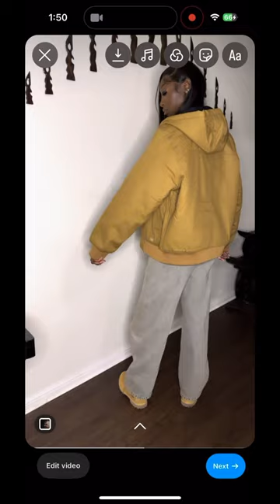music hiphop live nails fitoftheday fashion otl makeup rap wearghana